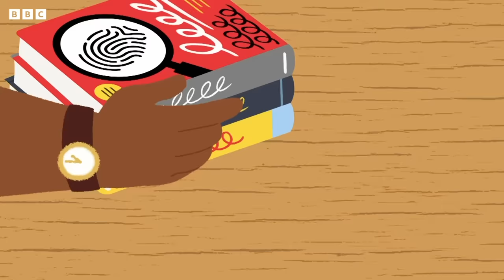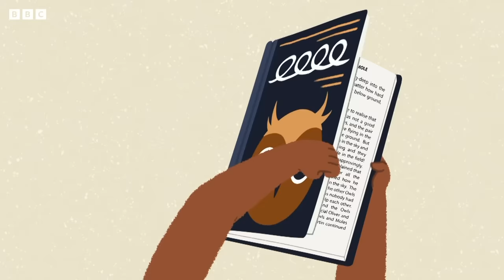Summer Sunset Marathon | +20 Minutes | JoJo and Gran Gran Official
Let's settle down for the end of the summer sunset with JoJo and Gran Gran.